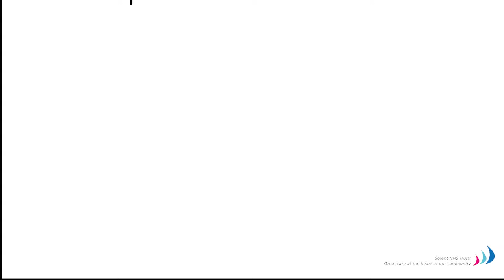Is ADHD a disorder ?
Dr cortese discusses ADHD